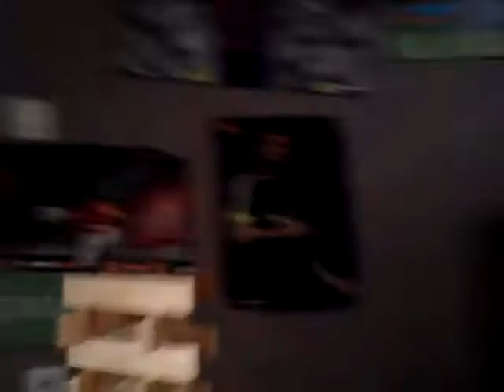Je fait une tour j'ai fait une tour avec mes Kapla